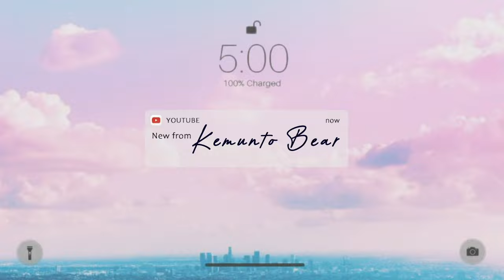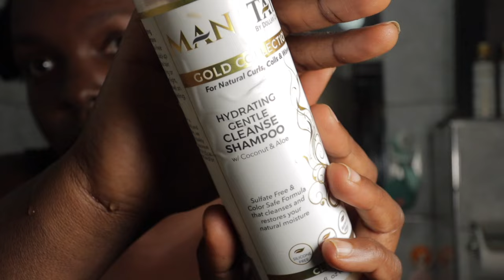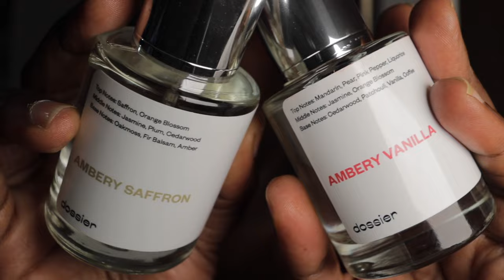Morning Routine 2024,new year new me ,my healthy hair shower routine|Kemunto Bear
Transform Your Hair in 2024: My Ultimate Morning Routine
this video is in  collaboration  with Dossier

TIME STAMPS:
00:00 INTRO new year new me
00:41 SHOWER ROUTINE,HEALTHY HAIR WASH DAY
01:30 get ready with me to shower
02:11 New year resolution
03:08 products for my hair
04:46 MUST HAVE FRAGRANCE + BODY CARE & SKIN PREP / GLOWING SKIN
05:20 GETTING MY HAIR CURLED AND BLOW DRYING ANDSTYLING  MY NATURAL HAIR
07:59 CLEAN GIRL MAKE UP FOR BLACK GIRLS | Affordable & Beginner Friendly
15:35 DOSSIER  PERFUME REVIEW (GET INTO IT)
21:12GETTING READY FOR GOING TO THE GROCERY STORE